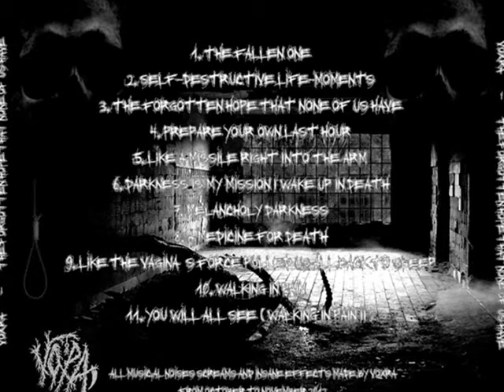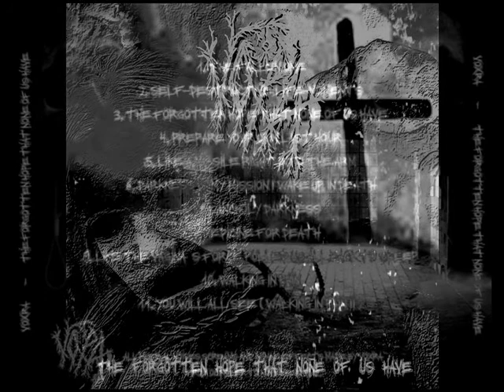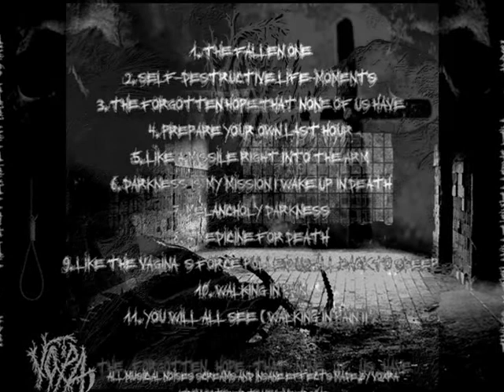Voxra - Like the Vagina´s Force Pulled Us All Back To Sleep [2012]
Taken from the album "The Forgotten Hope That None of Us Have",